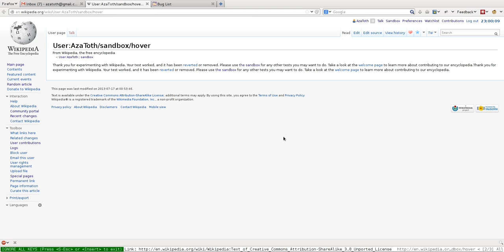Visual Editor Hover Templates